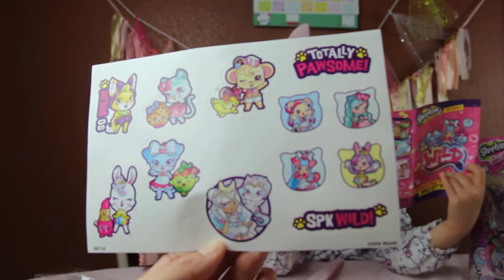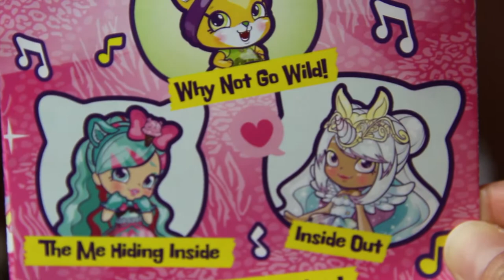Candy Sweets Shopkins Shoppie and Shopkins Wild Style DVD with stickers!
We are so excited - kiddo found Candy Sweets Shopkins Shoppie at Target and she is so adorable!  Come watch to see Candy Sweets cotton candy pink and blue bouncy curls and her two adorable exclusive Shopkins from the Flocked Tribe!  Plus, we also open the Shopkins Wild Style DVD movie and reveal the cute stickers that come with the Shopkins DVD!